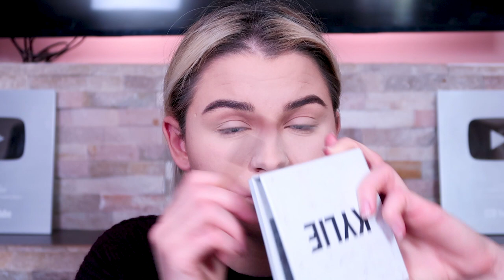Halloweek 2. rész - Egyszerű koponya